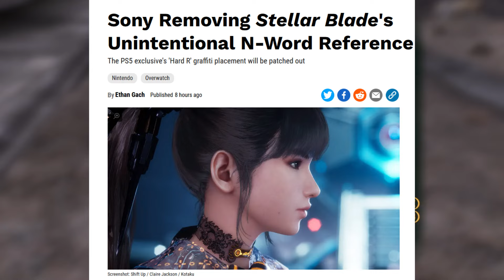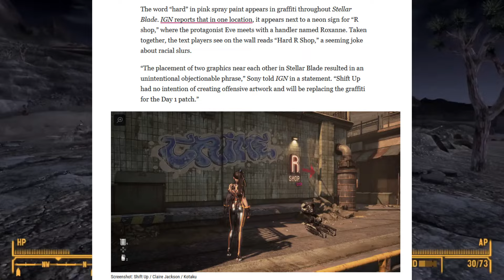Stellar Blade Censorship Is Dumb...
The wonderful artist who helps us with art whenever we need it
The music that was used within this video:Jéja - Bad Habit (feat. Zaug)